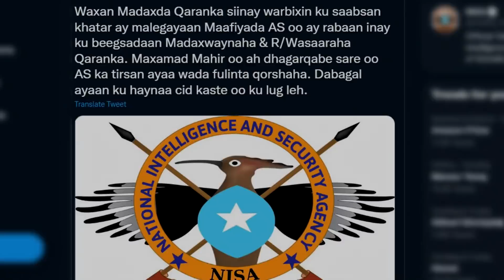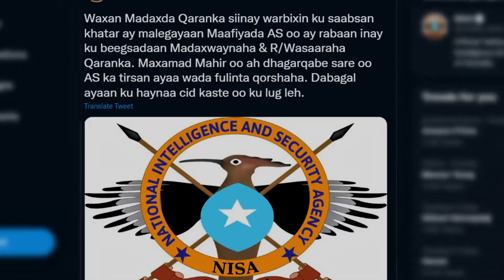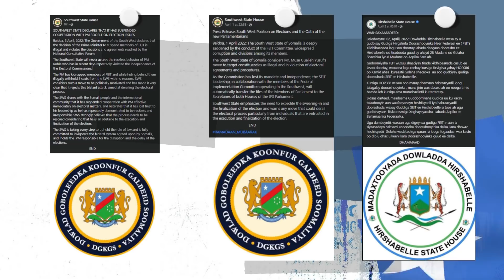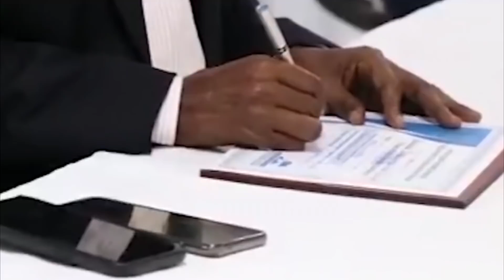Unprecedented NISA Statement & FEIT Delays | Behind the Scenes